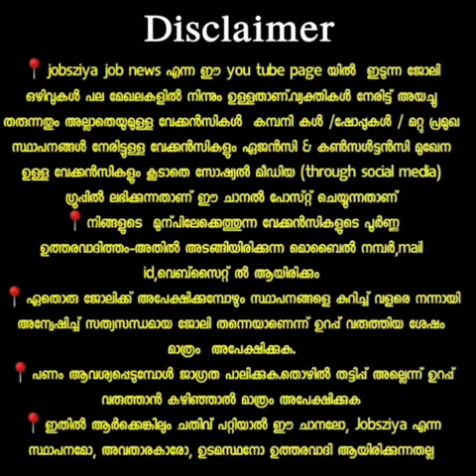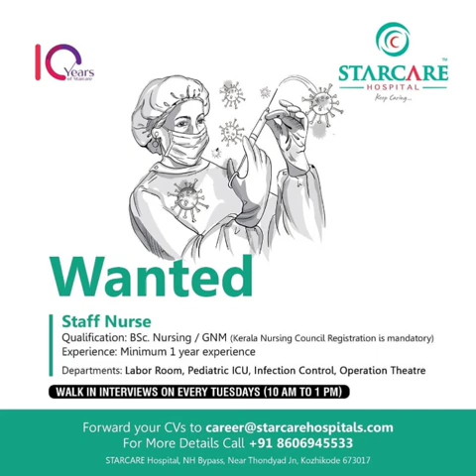Jobs in Kannur | Kasargod| Palakkad | Kochi |Kozhikode Thrissur | New job 2021@jobsziyajobnews9094